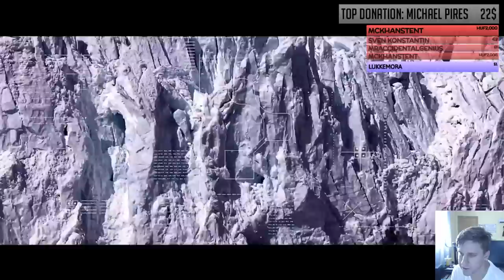The Surge LIVESTREAM #1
►PC SPECS
-MSI B150 GAMING M3 Motherboard

-Corsair Vengeance LPX DDR4 3200 PC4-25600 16GB 2x8GB CL16 White RAM

-Intel Core i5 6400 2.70 GHz CPU

-NVIDIA GTX 1060 WINDFORCE OC 3GB DDR5 GPU

-Monitor: LG 29" IPS LED ULTRAWIDE

-Capture Card: El Gato HD60

-Keyboard: Mars Gaming MK2

-Headset: Tritton AX 180